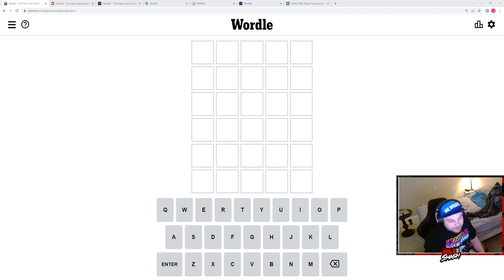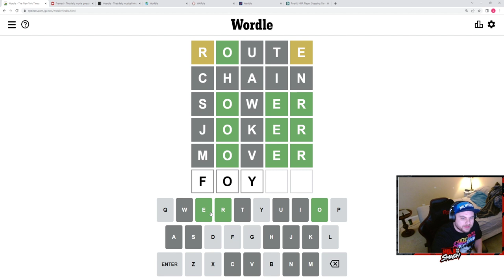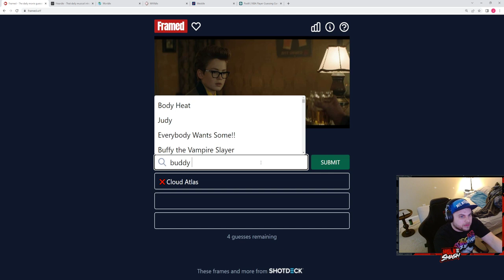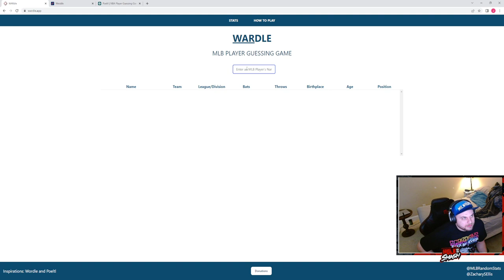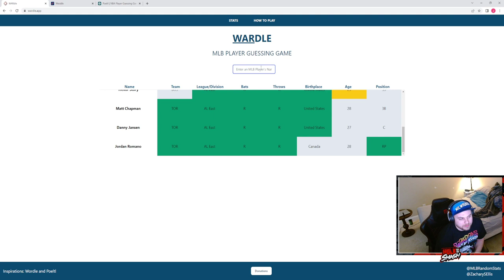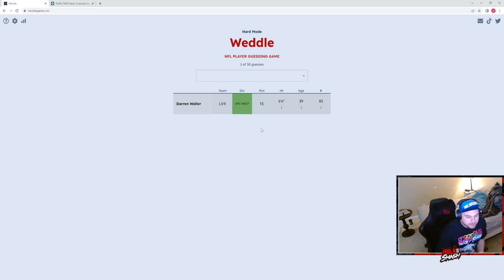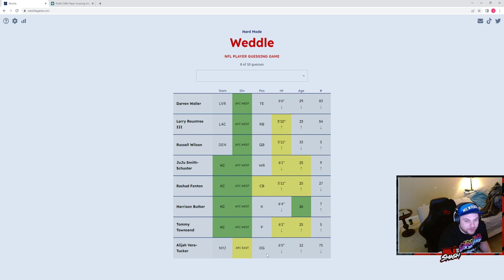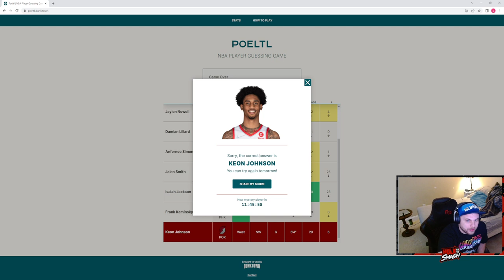4/19/22-Wordle Guantlet: Wordle, Worldle, Weddle, Wardle, Poeltl, Framed, and Heardle